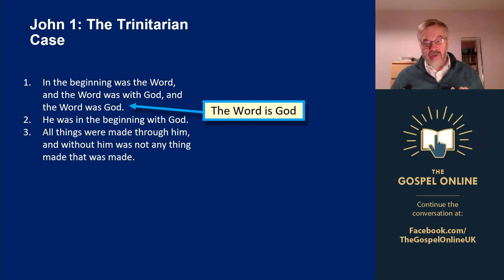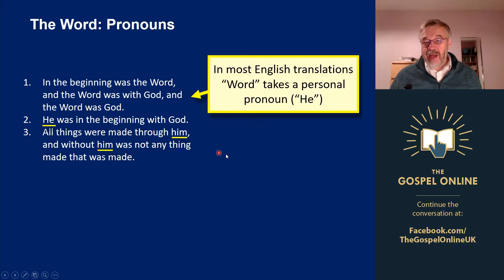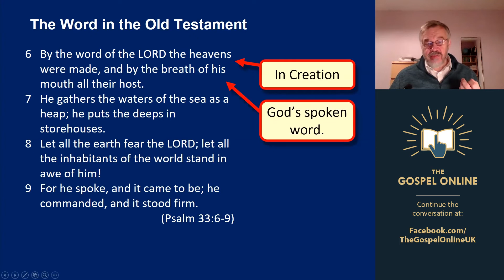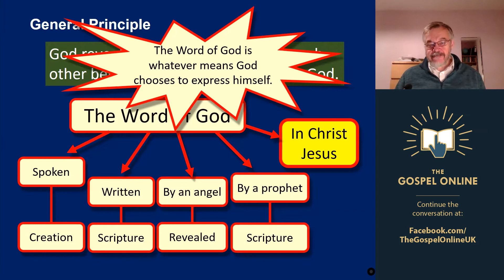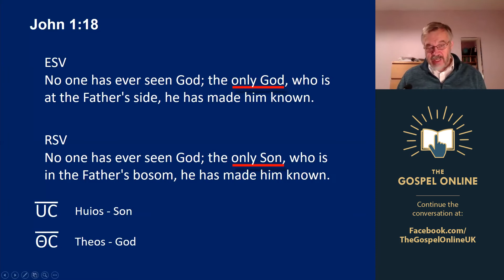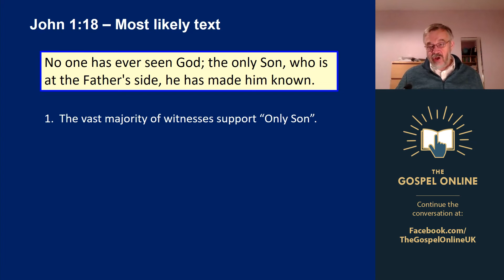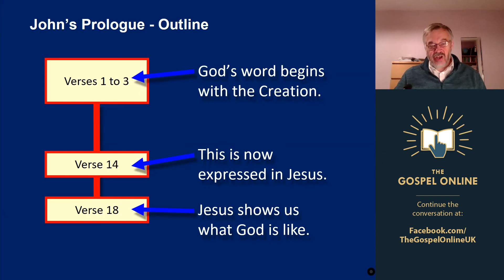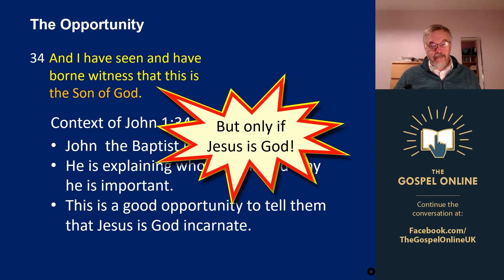John 1 Jesus is not God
This is the first of a series of videos which show that the Gospel of John teaches that Jesus is not God. Some passages, interpreted using Greek philosophy, can be used to suggest that Jesus is God, but these really tell us that God acts through Jesus. There are many passages which explain this in some detail and tell us directly that Jesus is not God.

This video is produced by the Gospel Online project which is arranged and supported by the Christadelphian community in the United Kingdom.

The first 14 verses of John 1 are often used to support the idea that Jesus is God. Understood against the background of the Old Testament these verses really show that God acts through Jesus, who is not God but who represents God to mankind. The key comes in verse 18 which tells us that no-one has ever seen God, but that the only Son has made him known. This is coupled with the words of John at the baptism of Jesus, which show Jesus to be the Son of God.

Passages to look at:  John 1:1,14,18,33-34; Psalm 119:105; Psalm 33:6-9; Jeremiah 2:1,2; Zechariah 1:7-9.